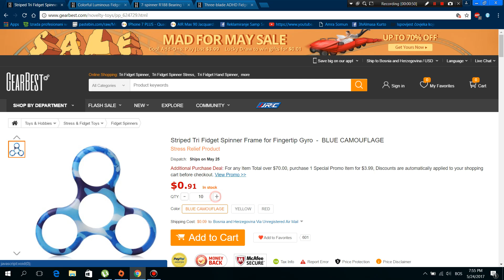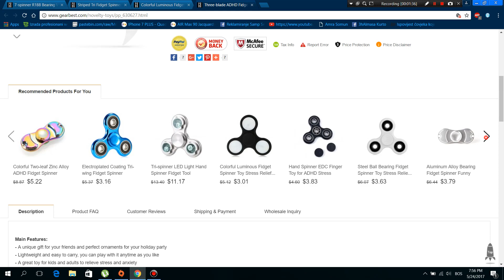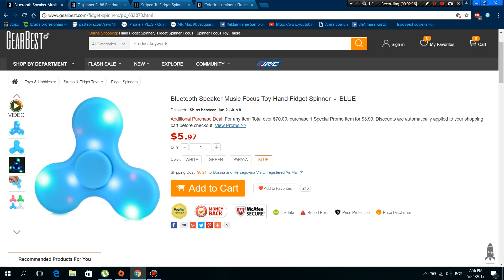NAJJEFTINIJI FIDGET SPINNER ? / CHEAPEST FIDGET SPINNER?